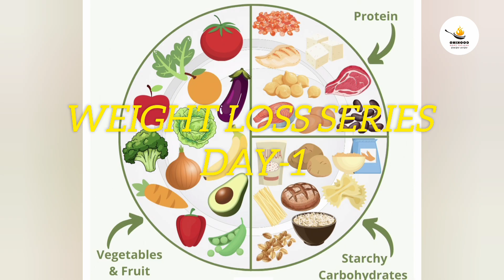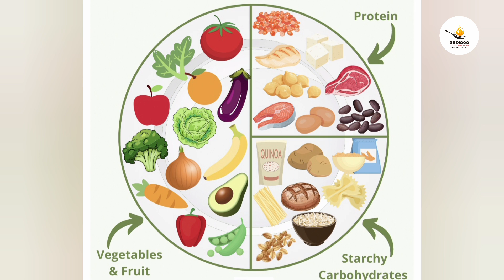Simple food for weight loss day 1